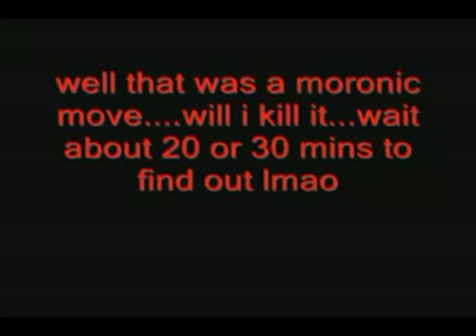I Wanna Be The Guy Part 25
DIE MONSTER YOU DON'T BELONG IN THIS WORLD.